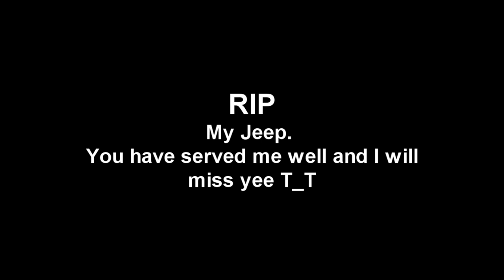GSC Gameworld is back and so am I!